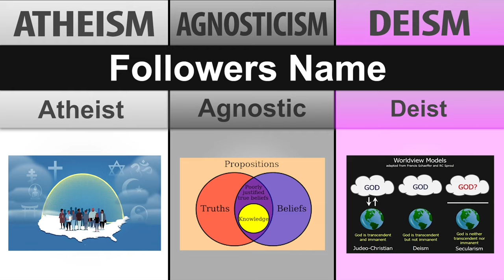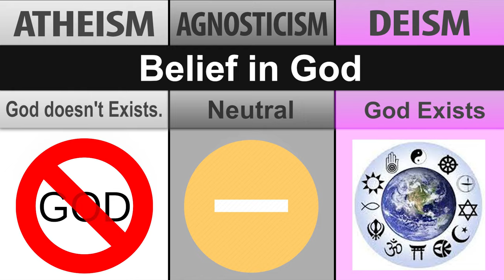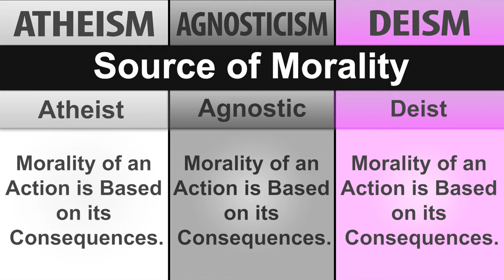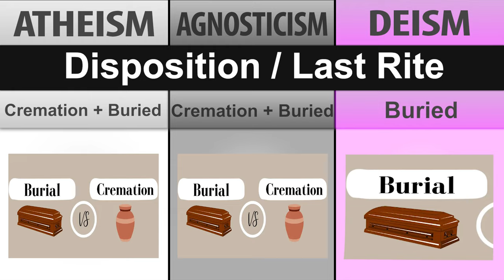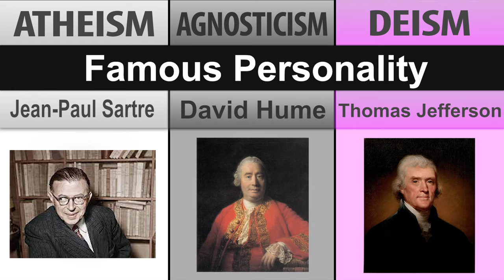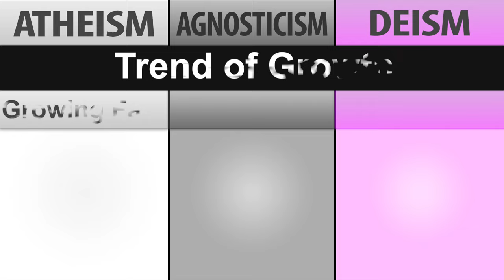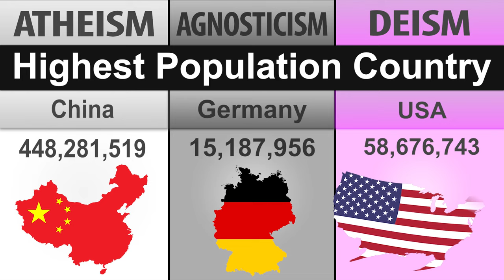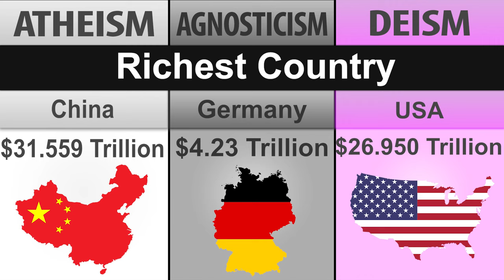Atheism vs Agnosticism vs Deism | Irreligious Group | Atheist vs Agnostic | Religion Comparison Data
__________________________/Related Topics\____________________
Atheist VS Agnostic - How Do They Compare & What's The Difference?, Neil deGrasse Tyson: Atheist or Agnostic? | Big Think, DEFINITIONS - Atheist, Theist, Deist (Agnostic + Gnostic), "Atheists can't answer these questions" ...or Can We?, 3 Questions That Deists Can't Answer! / Delusion Of Deism!, Stephen Hawking on God & How Atheists Thinks World Was Created

________________________/Research from\______________________
In this video You will see, Atheism vs Agnosticism vs Deism | Irreligious Group | Atheist vs Agnostic || Religion Comparison || Data || religion comparison ||

🔴 Hey! Welcome to Informative Data

"Creating a Video: My Process" 🖥 :
Creating a video involves several steps, starting with selecting a topic and gathering relevant information from various sources such as statistical sites, forums, and online communities. The next step is to use software tools like PowerPoint, Photoshop, and Filmora to create the video, incorporating different visual and audio effects, animations, and multimedia elements. The entire process can take several hours, depending on the complexity and length of the video.

Research From:
Wikipedia, CIA, World Data Bank, American Officials, PEW and many etc.

Title: Navigating the Cosmos of Belief: Unveiling the Tapestry of Atheism, Agnosticism, and Deism in the Irreligious Realm

Description:

Embark on a riveting journey into the intellectual cosmos of belief as we delve deep into the nuanced landscapes of Atheism, Agnosticism, and Deism. Unravel the complexities of these irreligious ideologies, each with its distinctive philosophical underpinnings, challenging the very fabric of conventional religious discourse.

In this thought-provoking exploration, we dissect the essence of Atheism, where disbelief in the existence of deities stands as a foundational tenet. Explore the minds of Atheists, individuals who champion reason, science, and empirical evidence, rejecting the traditional dogmas that have shaped human spirituality for centuries.

Conversely, Agnosticism emerges as the fertile ground of uncertainty. Hovering on the precipice between belief and disbelief, Agnostics question the knowability of the divine, emphasizing the limits of human understanding in the face of metaphysical mysteries. Walk the tightrope of doubt with Agnostics as they grapple with the enigmatic nature of existence.

Venture further into the intellectual landscape and encounter Deism, a worldview that acknowledges a higher power or creator while rejecting organized religion and divine intervention in human affairs. Explore the rationality behind Deism, a bridge between belief and skepticism, where the cosmic clockmaker sets the universe in motion, only to step back and observe.

Immerse yourself in a wealth of religion comparison data, unveiling statistical insights that shed light on the dynamic interplay between Atheism, Agnosticism, and Deism. Witness the rise of the irreligious group, a diverse community challenging societal norms and fostering a culture of free thought and critical inquiry.

This comprehensive exploration goes beyond mere definitions, offering a panoramic view of the ideological battleground where Atheists, Agnostics, and Deists.

Random ones.